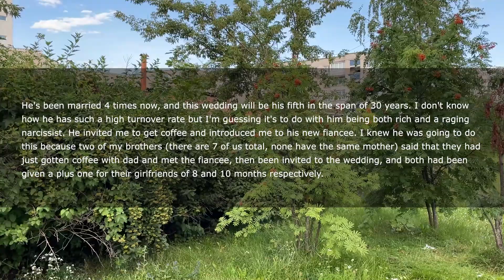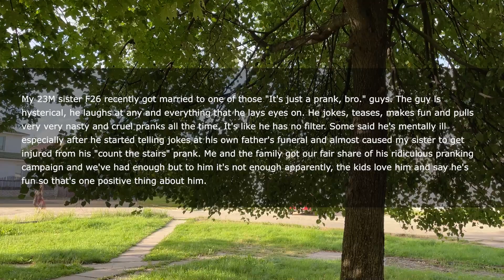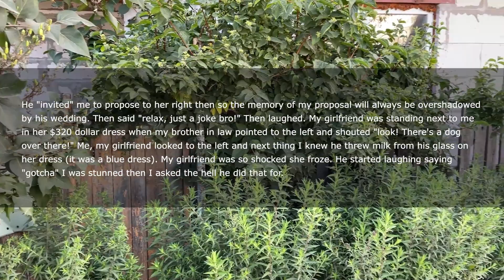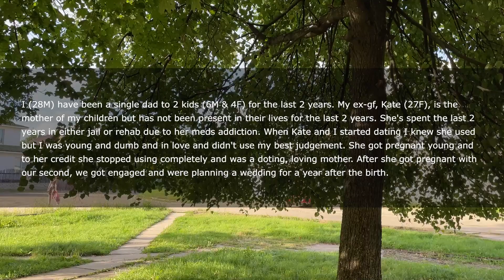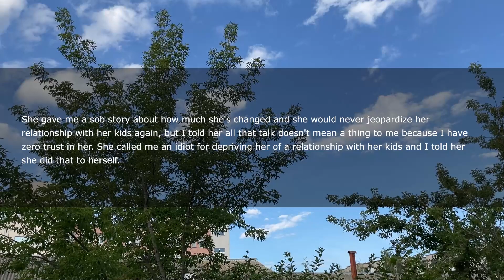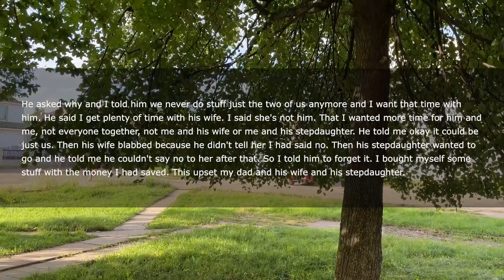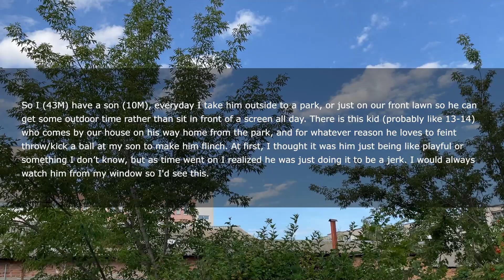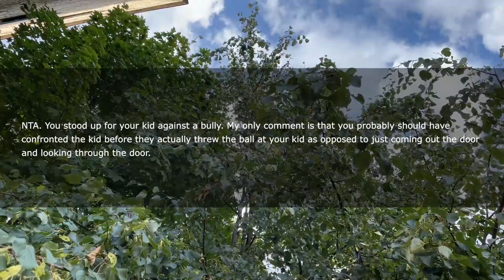Dad's Marrying FIFTH Time & Invited My Brothers w/ Plus 1 Each But When He Met My BF He Did THIS...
He's been married 4 times now, and this wedding will be his fifth in the span of 30 years. I don't know how he has such a high turnover rate but I'm guessing it's to do with him being both rich and a raging narcissist. He invited me to get coffee and introduced me to his new fiancee. I knew he was going to do this because two of my brothers (there are 7 of us total, none have the same mother) said that they had just gotten coffee with dad and met the fiancee..